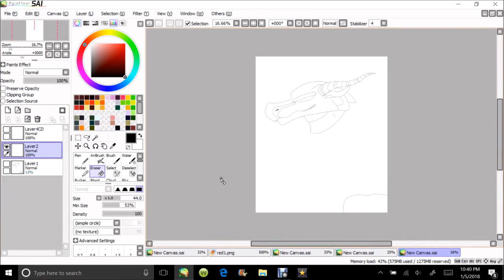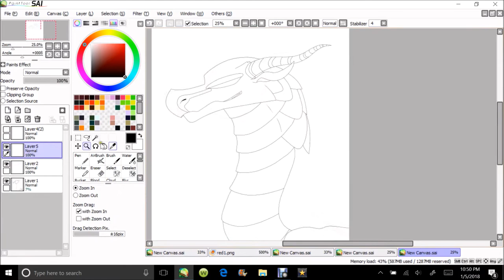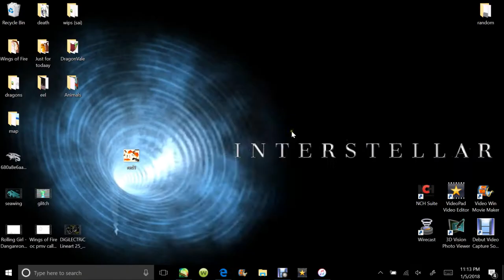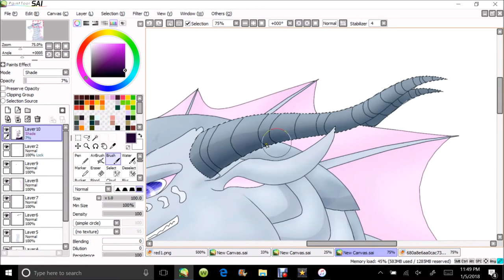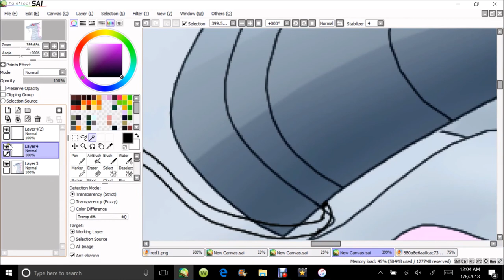Wings of Fire - Anemone speedpaint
anemone's issues were really fun. Turtle and Anemone were really great to read, Turtle hiding and choosing not to use his magic in fear of becoming insane and Anemone flaunting around using her magic willy-nilly cause she believed she would lose to it inevitably and therefore didn't care what she did. Seemed real even though it was about magical dragons

Song is Pantechne Driver by Faded Paper Figures